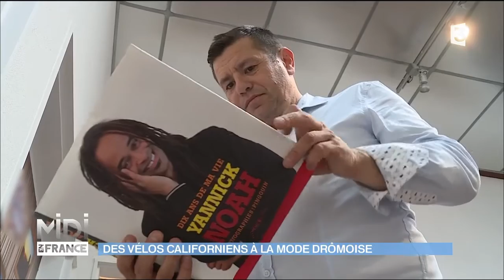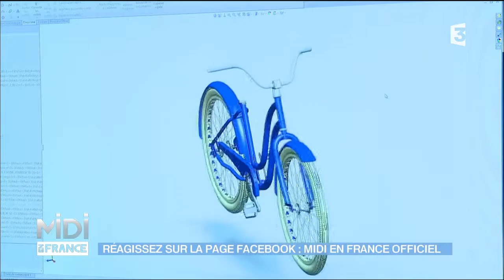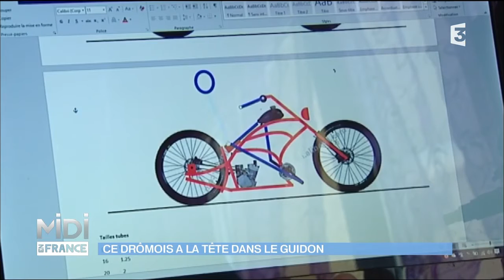Des vélos californiens Made in Drôme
Une chose est sûre, sur les bords de la ViaRhôna, Renaud et son vélo cruiser [crouzer] ne passent pas inaperçus… Avec ses belles courbes, ses pneus ballons 26 pouces par 2.30 et son large guidon, ce 2 roues intrigue...Et oui ! Le cruiser est un vélo typiquement américain, répandu dans les stations balnéaires californiennes. Mais c'était sans compter sur la passion du Drômois pour les Etats-Unis, il a décidé d'importer ce modèle en France.

Infos pratiques :

Les vélos à l’américaine United Cruisers
Adresse : Croix de Marais, 26600 La Roche-de-Glun